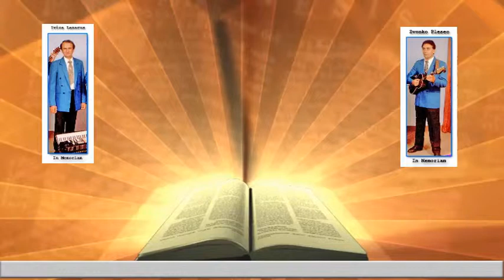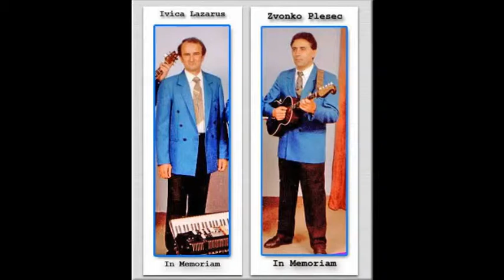Zvonko Plesec & Ivica lazarus; Ej, Cuca Cuca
In Memoriam to Ivica Lazarus & Zvonko Plesec
Video created & edited at Mario's audio & video studio in Melbourne